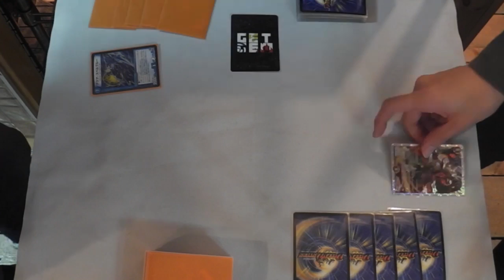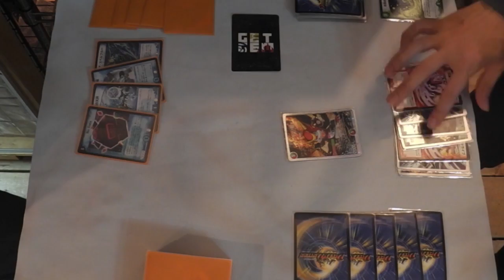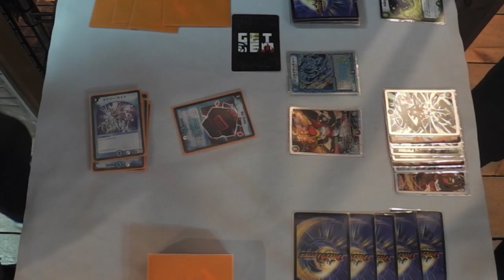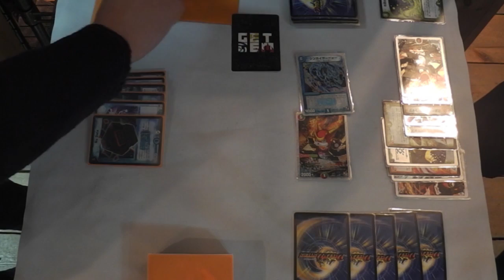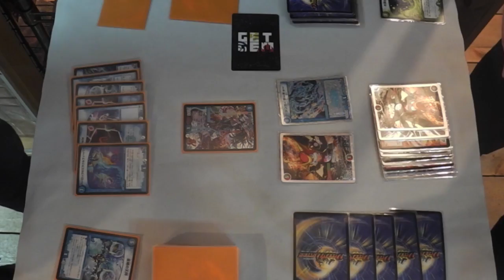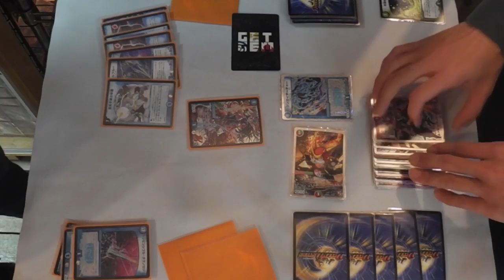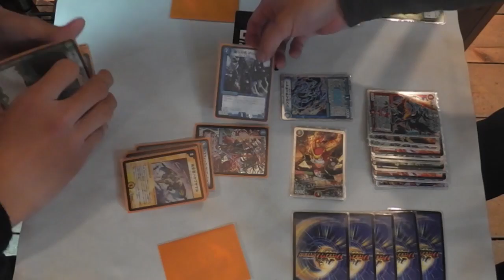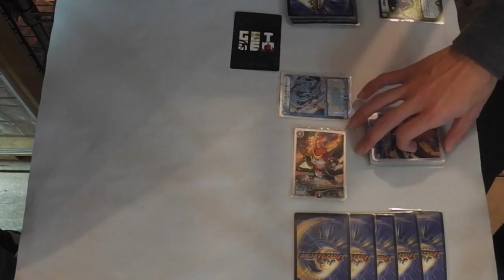【デュエマ対戦動画】iFormula X 水文明コンボデッキで特殊勝利！